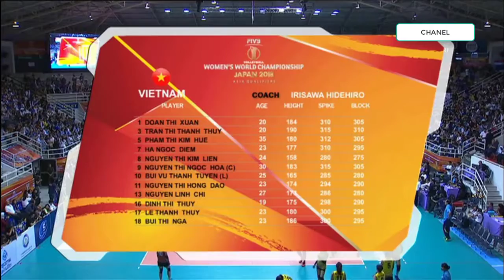BONG CHUYỀN VN